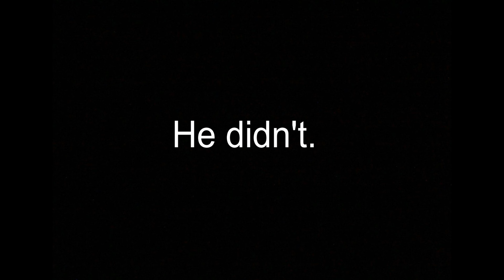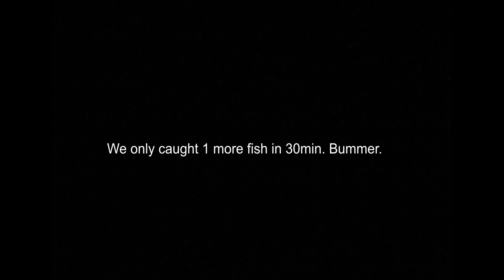Nearly Got Hit by a Golf Ball While Fishing!!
We caught 4 fish and nearly got hit by a golf ball!! What a crazy fishing adventure.